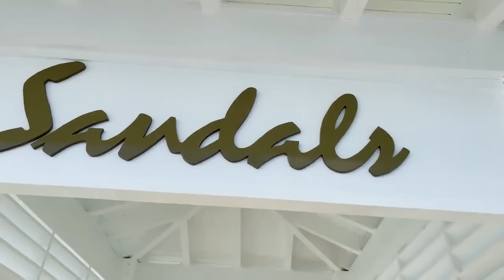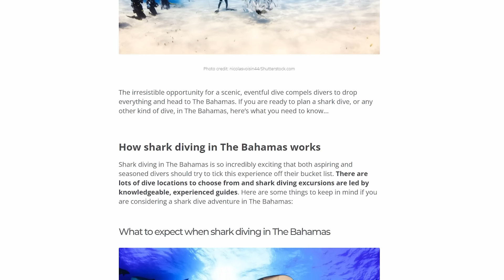The HORRIFYING Last Minutes of Lauren Van Wart Eaten In Front of Husband!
Lauren Erickson Van Wart was a newlywed on vacation in the Bahamas with her husband when she was attacked by a shark.